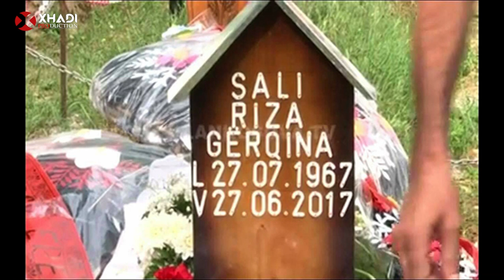AUGUSTINI VOGEL - SALI RIZA GERQINA